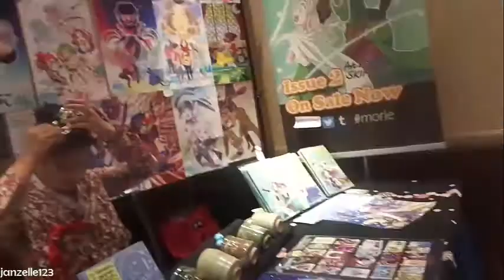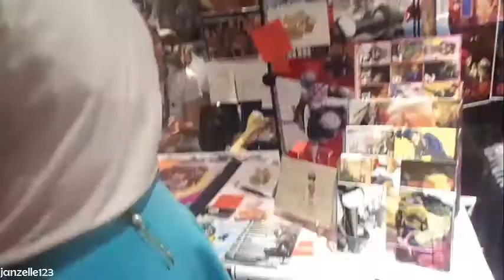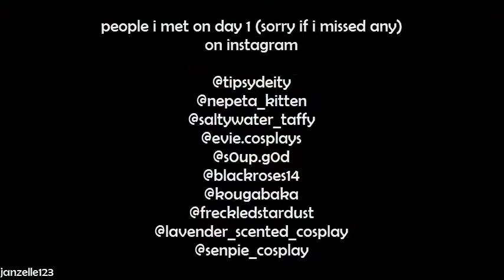Liberty City Anime Convention 2017 Day 1 Friday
i know yall are not used to con vids but i gotta post this cause my friends have been waiting for this ;3c

also this is proof im bad at recording because everythings shaky and im small and short and the same with editing

people i met on day 1 (sorry if i missed any)

i was the derse dreamer rose